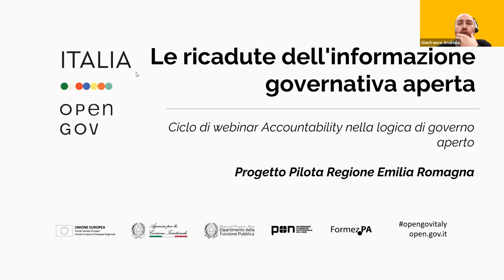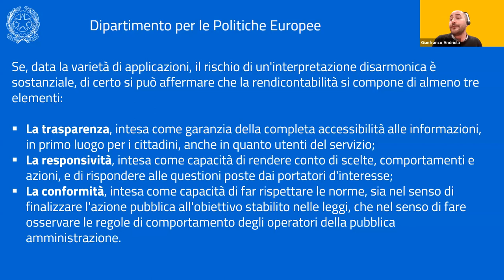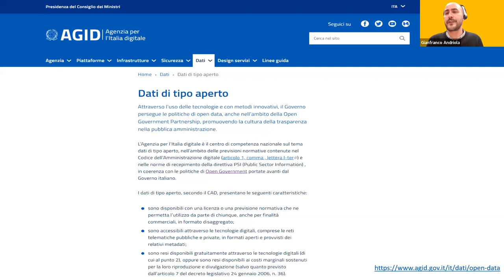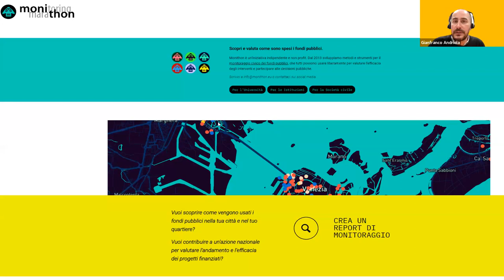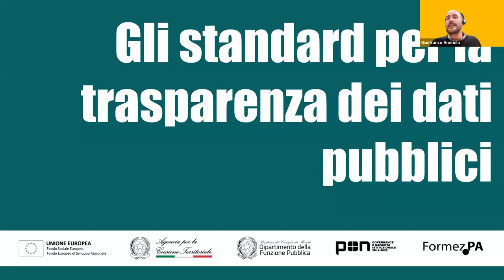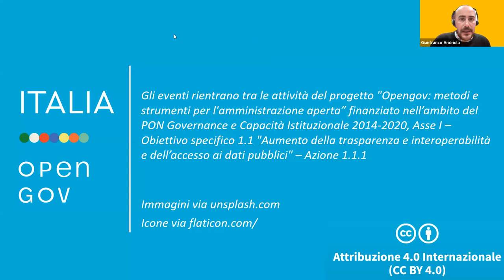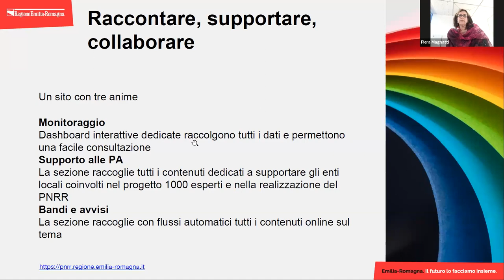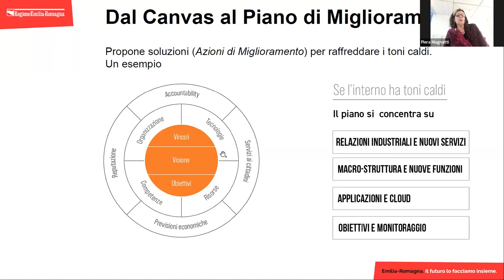Le ricadute dell'informazione governativa aperta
Esporre online le informazioni sulle attività svolte dagli enti pubblici attraverso la pratica dei dati aperti evolve la posizione della pubblica amministrazione rispetto ai propri interlocutori. Il secondo webinar del ciclo Accountability nella logica di governo aperto vuole essere occasione per avviare una riflessione condivisa sugli impatti che la valorizzazione del patrimonio informativo ha sull'accountability degli enti pubblici.

=== Programma del seminario online
- Accoglienza
- Dati aperti per l'accountability SLIDE
- Gli standard per la trasparenza dei dati pubblici
- Iniziative di controllo sull’operato della PA attraverso i dati
- Monitoraggio civico attraverso i dati pubblici
- L’esperienza della RE-R: Accountability e PNRR: il progetto 1000 esperti della Regione Emilia-Romagna, Piera Magnatti (Regione Emilia-Romagna)

=== Maggiori informazioni sul ciclo di seminai online Accountability nella logica di governo aperto ===
Aprire i processi decisionali pubblici significa innanzitutto permettere, a chiunque abbia interesse, di osservare come la pubblica amministrazione matura le decisioni che è chiamata ad assumere per conto della collettività. Sono molti gli strumenti - normativi, tecnologici e metodologici - oggi a disposizione delle organizzazioni pubbliche per favorire il monitoraggio civico delle politiche pubbliche attraverso forme di coinvolgimento attivo da parte di cittadini, imprese e organizzazioni della società civile.

Attraverso i tre webinar che compongono il ciclo di seminari online i partecipanti potranno avere modo di approfondire, discutere e comprendere quali sono i vantaggi per una pubblica amministrazione che investe il proprio tempo e le proprie risorse nel realizzare politiche di ascolto e coinvolgimento attivo dei cittadini aperte e trasparenti.